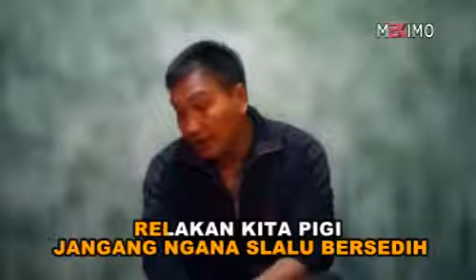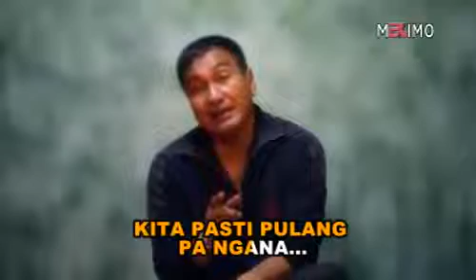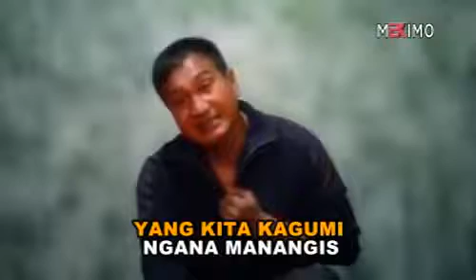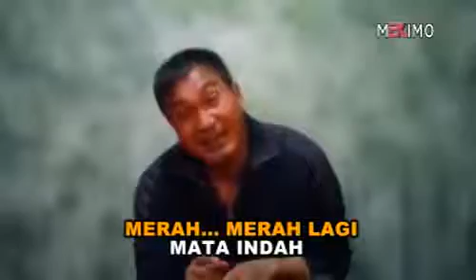LAGU MANADO || Merah mata manangis - Rudy Loho (Official Music Video)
Lagu Manado Ciptaan Rudy Loho